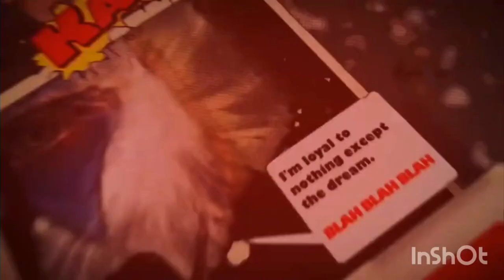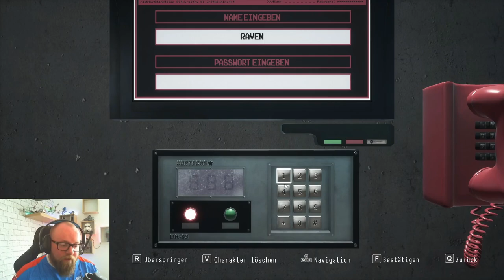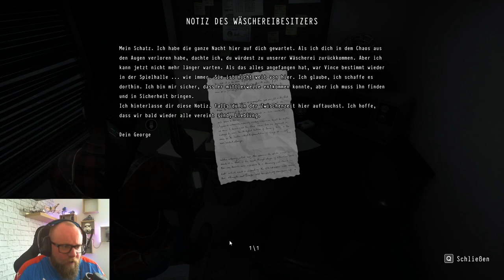DAYMARE 1998 🧟 014 - Sams Weg der Rache